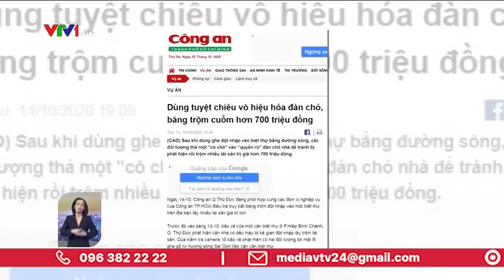Dùng chó lạ vô hiệu hóa chó nhà để ăn trộm | VTV24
Nếu bạn đang nuôi 1 đàn chó đực dữ tợn để canh giữ nhà, đừng nghĩ rằng bọn trộm sẽ bó tay, chúng sẽ thả...chó cái.